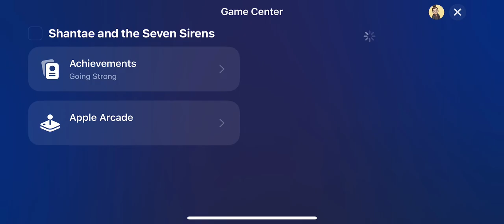Fighting the Water Lily Siren! | let’s play! | Shantae and The Seven Sirens